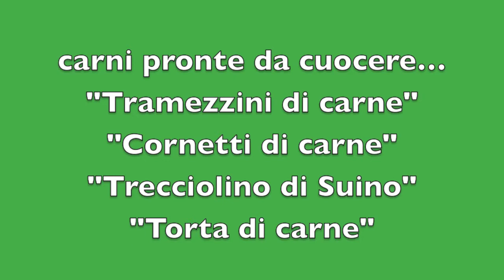Ischia di Castro "Antica Norcineria da Stefanina"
Nel Centro Storico di Ischia di Castro nella Tuscia Viterbese trovi la "Antica Norcineria Macelleria da Stefanina".
Nicoletta&Michele gli eredi della mitica Stefanina ti aspettano per farti provare i loro preparati di carne pronta da cuocere come per esempio I "tramezzini di carne", i "cornetti di carne", il "trecciolino di suino", i "saccottini primavera", la "TORTA DI CARNE" e gli "involtini di Michele"
"Antica Norcineria da Stefanina" Piazza Eraclio Stendardi n.4 nel centro storico di Ischia di Castro Vt del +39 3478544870 tel
Per la XIX edizione della festa A.M.A. 2013 a Ischia di Castro Michele e Nicoletta hanno preparato anche una TORTA DI CARNE speciale con la scritta A.M.A. La ricetta prevede 2 strati di macinato, prosciutto cotto, formaggio, ricopertura di philadephia e pane grattato giallo, sono gli ingredienti di questo fantastico piatto pronto per essere infornato.
Venite a trovarci nella nostra bottega di norcineria a Ischia di Castro, vi accoglieremo con tutto il cuore. A presto Nicoletta&Michele